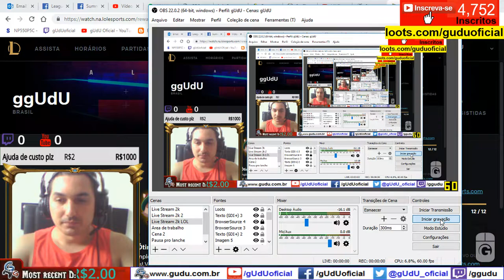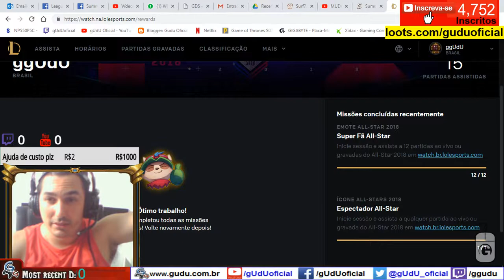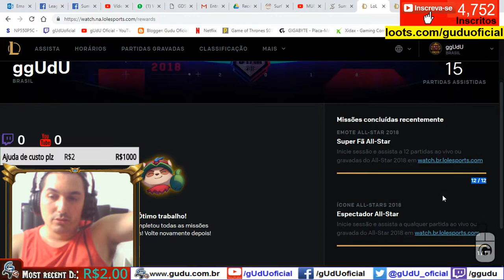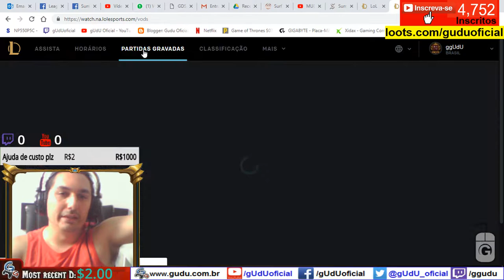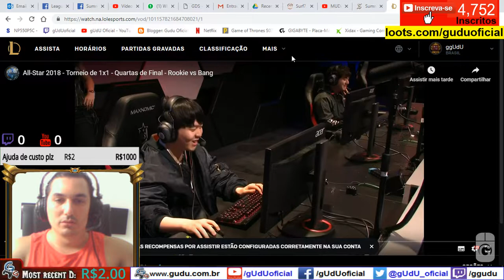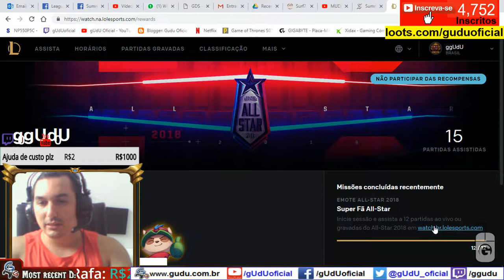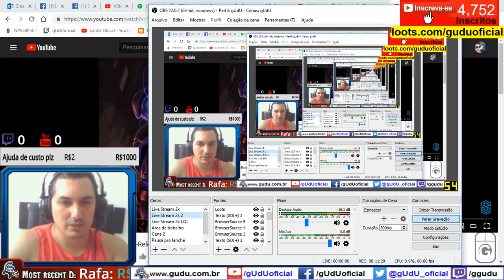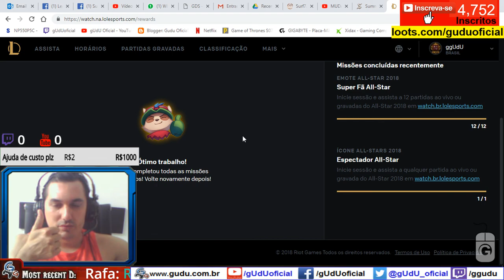Evento/Missões assista 12 videos e ganhe recompensas | League of Legends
EMOTE ALL-STAR 2018
Super Fã All-Star
Inicie sessão e assista a 12 partidas ao vivo ou gravadas do All-Star 2018 em watch.br.lolesports.com

► PicPay @guduoficial
Doe em BTC:
16RByNi1ezU1wXBrpkbjz5EAjHJtpsht7W - 1GDfe6eBaShx3q3kxKKcpJ7113ydgGU1rU -
1GzogHt9EaaCbdStoZWMd7K16mT8ayoAkK
.­. PARCERIAS. ­. ­.